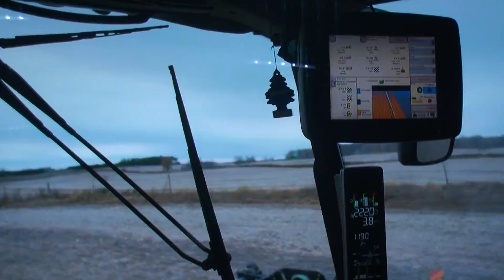Turkmenistan Ata Watan Turkmenilim Turkmensahra kanada Toronto Exhibition 10/11/2017- # 11